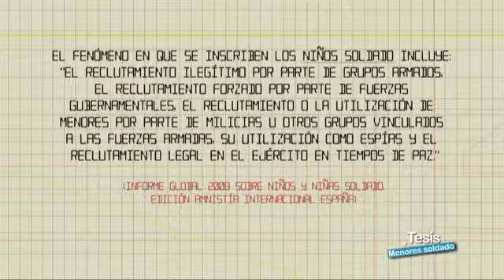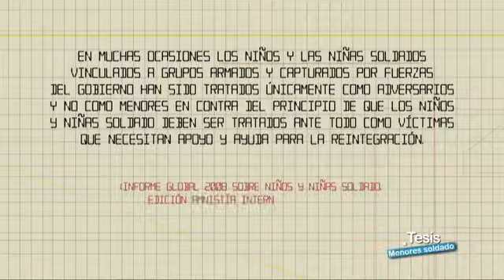TESIS - NIÑAS SOLDADO - YouTube.flv